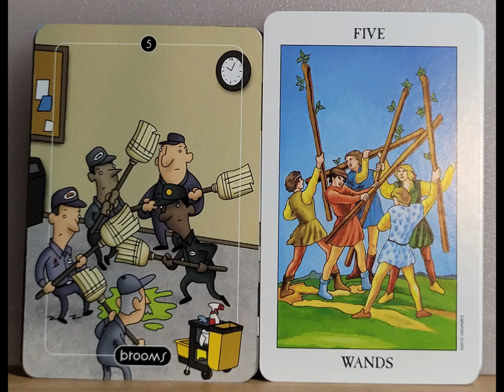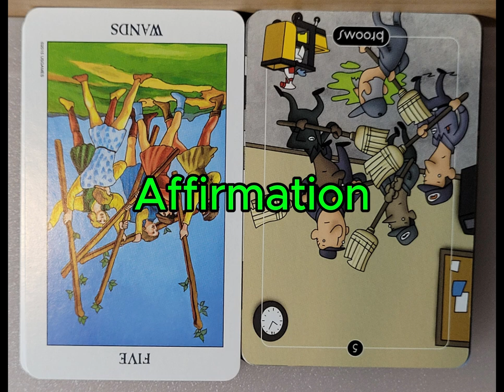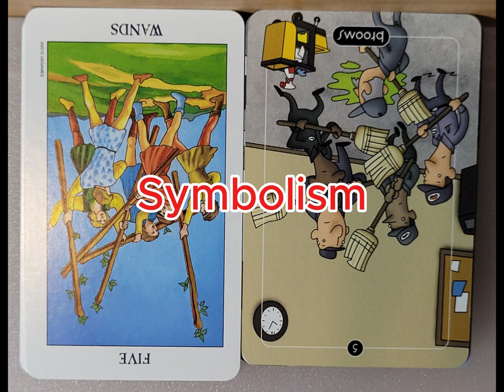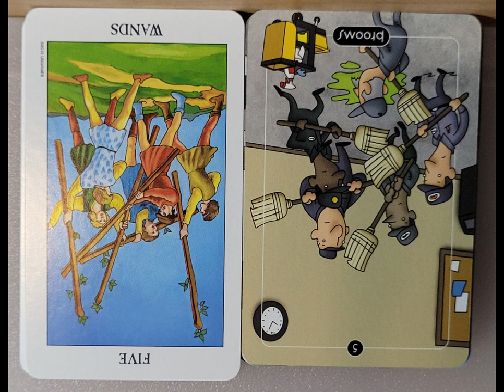conflict resolution, 5 of wands reversed